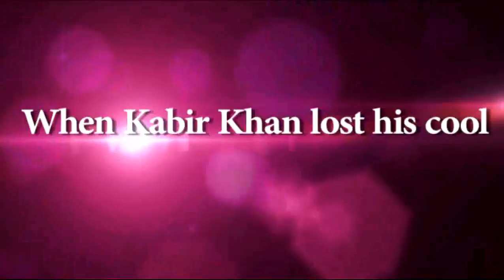When Kabir Khan lost his cool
Kabir Khan gets into a verbal spat with a journalist